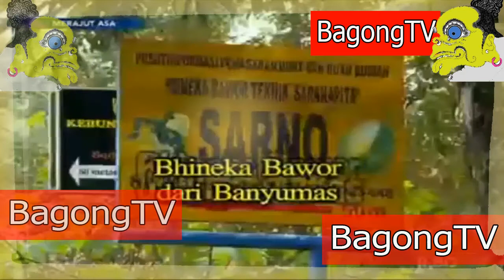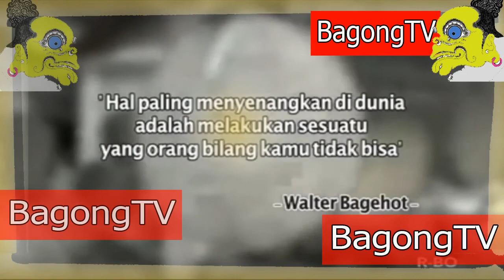asyiknya Memakan Durian Bhineka Bawor sambil NGE - rumpi